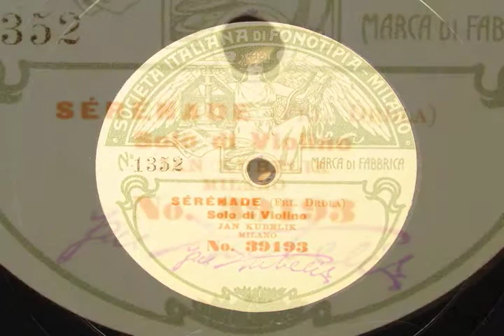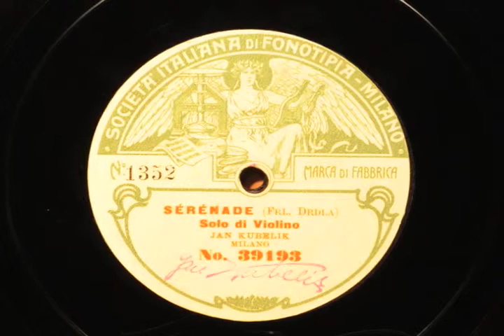Kubelik plays Serenade by Drdla on Fonotipia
Jan Kubelik plays Serenade by Drdla. This is a double face 11" Fonotipia disc pressed in Italy.  Obviously a different take than the one pressed by Odeon in Germany. Other side contains Souvenir by Drdla.